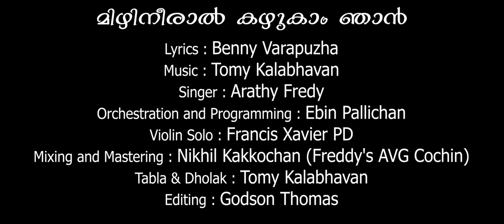MIZHINEERAL KAZHUKAM NJAN | TOMY KALABHAVAN | BENNY VARAPUZHA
Song : മിഴിനീരാൽ കഴുകാം ഞാൻ
Lyrics : Benny Varapuzha
Singer : Arathy Fredy
Orchestration and Programming : Ebin Pallichan
Violin Solo : Francis Xavier PD
Mixing and Mastering : Nikhil Kakkochan (Freddy's AVG Cochin)
Tabla & Dholak : Tomy Kalabhavan
Editing : Godson Thomas